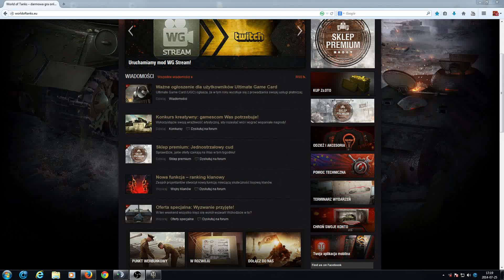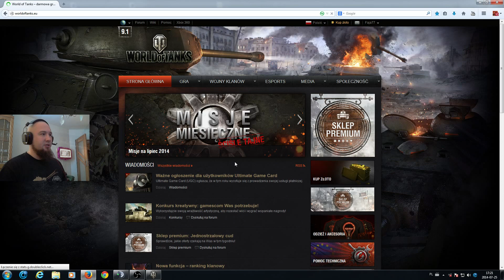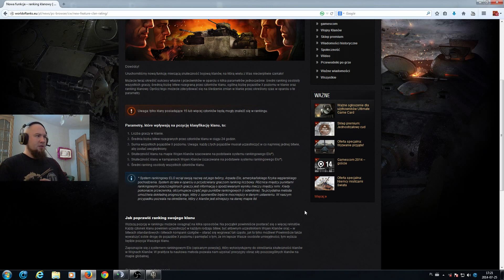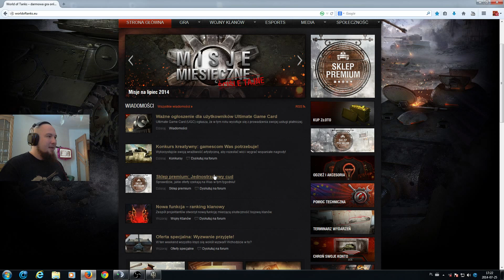Fajowe Czołgi Premium #35 - T-34-3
Załóż konto i graj z Fają w Metina :)